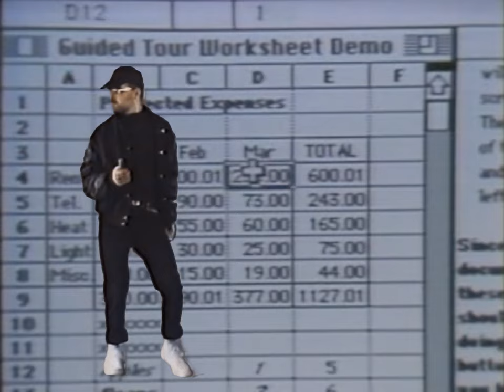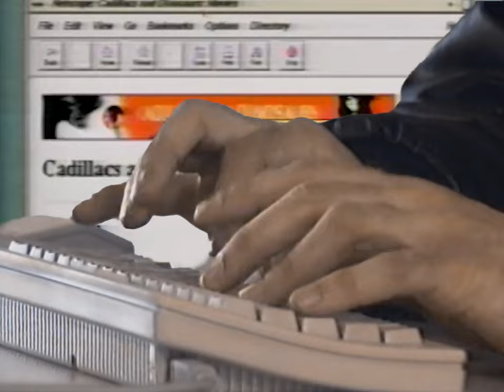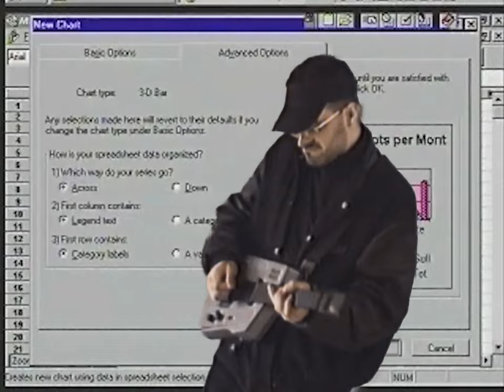JORDANN - Corporate Social Responsibility (Official Music Video)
Music video shot by Kevin de Laval
Hand warming assistant — Marc-André Brunelle

Lyrics:
It's breathing down my neck when I'm shutting my blinds
The strange nature of a game I play when being behind

In time it weighs in making me bolder
Confined in vain
A sublime way of getting you closer and closer

Now it weighs down on me babe
And you keep me calm
Now it weighs down on me baby
And you ease my qualms

Avoiding stillness like a foal
I am not to ever behold being hold

But in time it weighs in making me bolder
Confined in vain